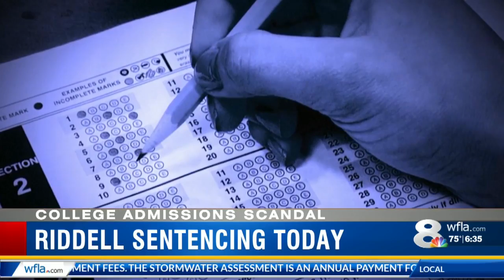Riddell possible sentencing